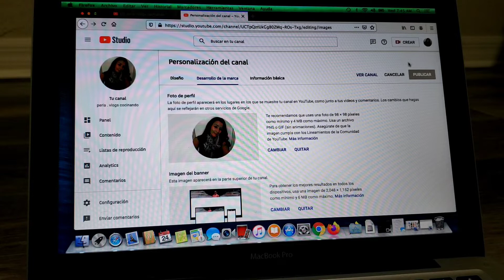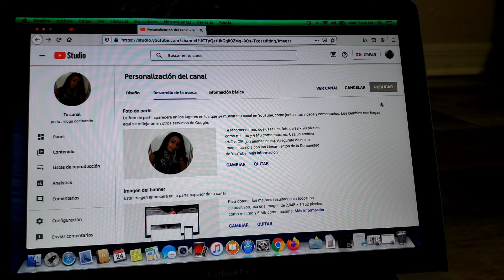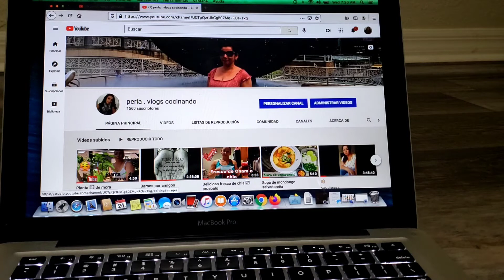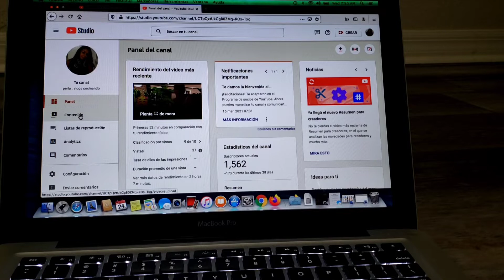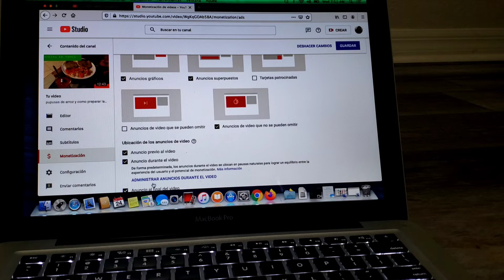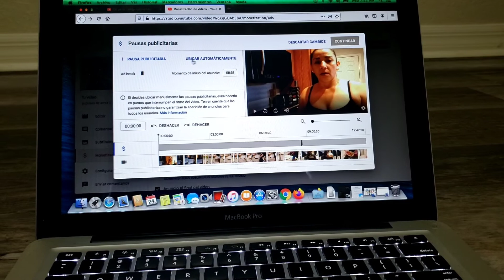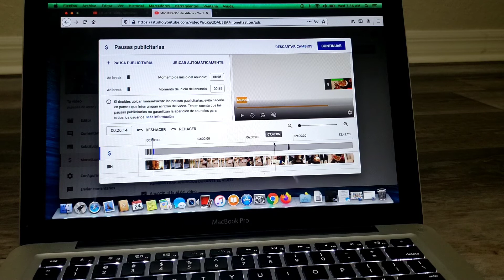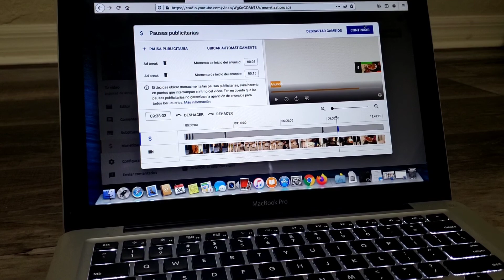COMO GANAR MAS DINERO SI COLOCO BIEN LOS ANUNCIOS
usted deside  como colocarlos